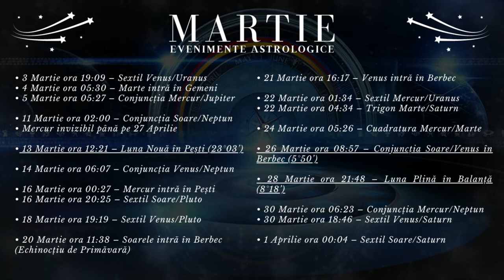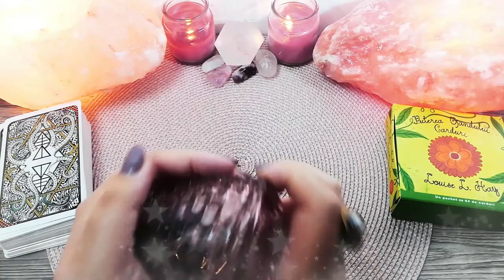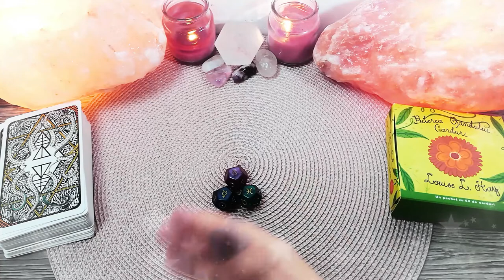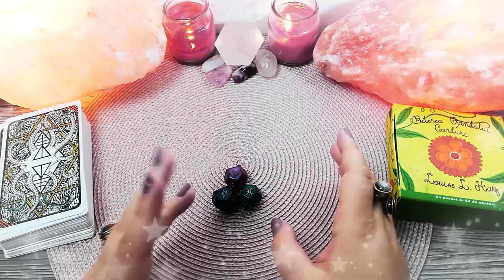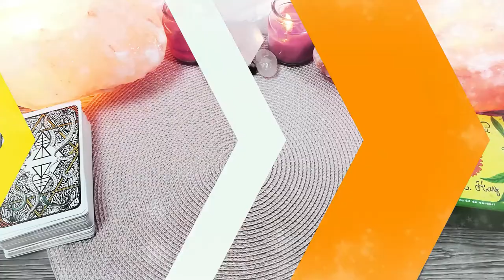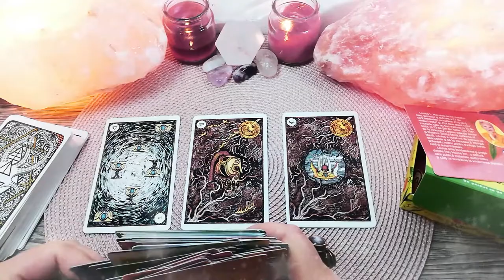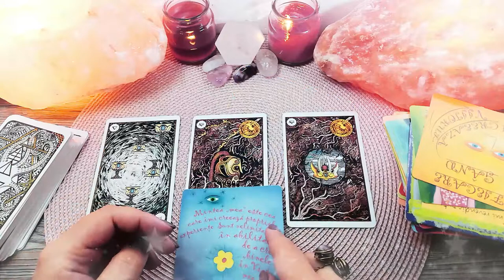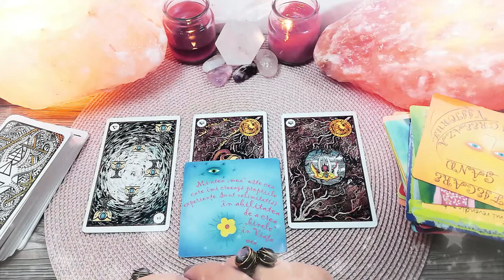BERBEC ♈️ Martie 2021 | Viitorul este luminos | TAROSCOP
În această etalare de tarot găsești mesaje și ghidare intuitivă pentru zodia BERBEC pentru luna Martie 2021. Luna Nouă din Pești pe data de 13 Martie le aduce Berbecilor soluția pentru o problemă de sănătate. Conjuncția Venus-Soare din 26 Martie este momentul ideal ca Berbecii să facă schimbări legate de aspectul lor fizic, coafură, machiaj sau îmbrăcăminte. Luna Plină în Balanță din 28 Martie le oferă Berbecilor o zi foarte frumosă alături de partenerul/a lor.

Introducere 00:00
Evenimente Astrologice 00:19
Horoscop 36:33
Zaruri 44:29
Tarot 47:17
Oracol 54:21

• 3 Martie ora 19:09 – Sextil Venus/Uranus

• 4 Martie ora 05:30 – Marte intră în Gemeni

• 5 Martie ora 05:27 – Conjuncția Mercur/Jupiter

• 11 Martie ora 02:00 – Conjuncția Soare/Neptun

• 13 Martie ora 12:21 – Luna Nouă în Pești (23°03’)

• 14 Martie ora 06:07 – Conjuncția Venus/Neptun

• 16 Martie ora 00:27 – Mercur intră în Pești
• 16 Martie ora 20:25 – Sextil Soare/Pluto

• 18 Martie ora 19:19 – Sextil Venus/Pluto

• 20 Martie ora 11:38 – Soarele intră în Berbec (Echinocțiu de Primăvară)

• 21 Martie ora 16:17 – Venus intră în Berbec

• 22 Martie ora 01:34 – Sextil Mercur/Uranus
• 22 Martie ora 04:34 – Trigon Marte/Saturn

• 24 Martie ora 05:26 – Cuadratura Mercur/Marte

• 26 Martie ora 08:57 – Conjuncția Soare/Venus în Berbec (5°50’)

• 28 Martie ora 21:48 – Luna Plină în Balanță (8°18’)

• 30 Martie ora 06:23 – Conjuncția Mercur/Neptun
• 30 Martie ora 18:46 – Sextil Venus/Saturn

• 1 Aprilie ora 00:04 – Sextil Soare/Saturn